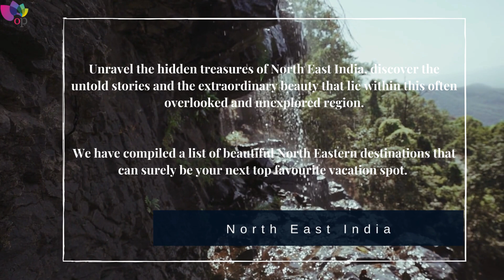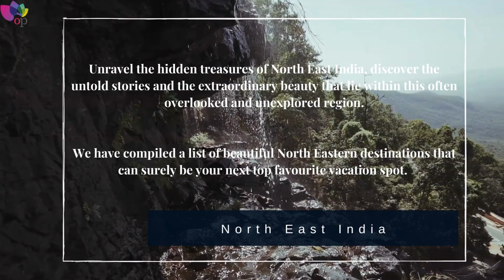Cool places to explore in "North East India."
North East India, a region that is often overlooked and remains unexplored by many. Nestled in the eastern Himalayas, this breathtakingly beautiful part of the country is home to a diverse tapestry of cultures, languages, and traditions.

Despite its natural splendor and rich cultural heritage, North East India has long been overshadowed by other popular tourist destinations in India. However, its hidden gems and unexplored landscapes hold immense potential for those seeking unique and off-the-beaten-path experiences.

From the rolling hills of Meghalaya adorned with living root bridges to the majestic peaks of Arunachal Pradesh, where vibrant Buddhist monasteries dot the mountainsides, North East India offers a myriad of awe-inspiring sights. The pristine tea gardens of Assam, the cascading waterfalls of Mizoram, the ancient living traditions of Nagaland, and the untouched wildlife sanctuaries of Manipur are just a glimpse of the region's abundant natural wonders.

We have compiled a list of beautiful North Eastern destinations that can surely be your next top favourite vacation spot.

Unravel the hidden treasures of North East India, discover the untold stories and the extraordinary beauty that lie within this often overlooked and unexplored region.

For more of such travel facts, or to stay updated with Global Affairs, do follow our

To stay updated with the latest information around the globe, follow